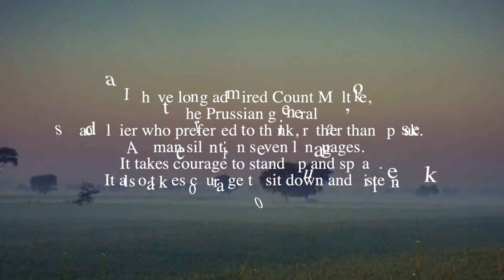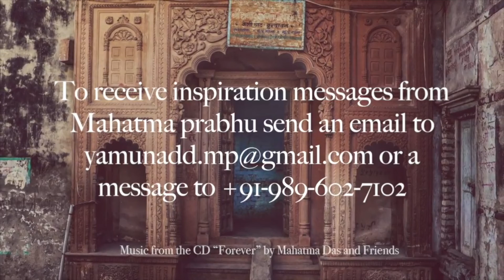"Sit Down and Listen" by Mahatma Das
-Sit Down and Listen-
I have long admired Count Moltke, the Prussian general, a soldier who preferred to think, rather than speak. A man silent, in seven languages. It takes courage to stand up and speak. It also takes courage to sit down and listen.